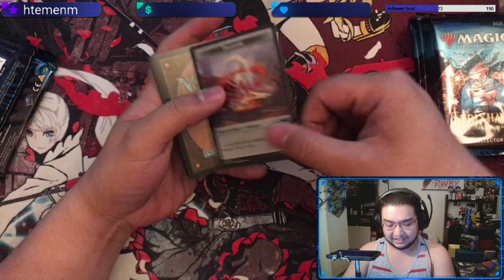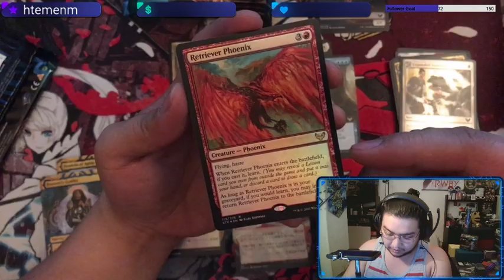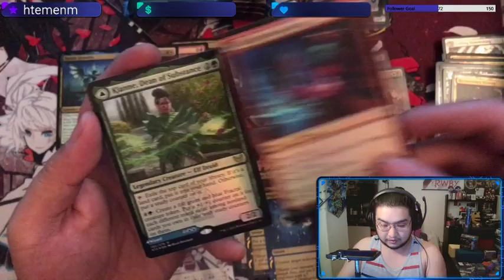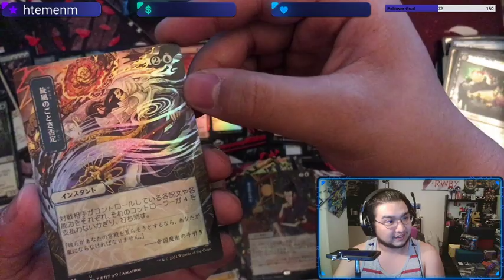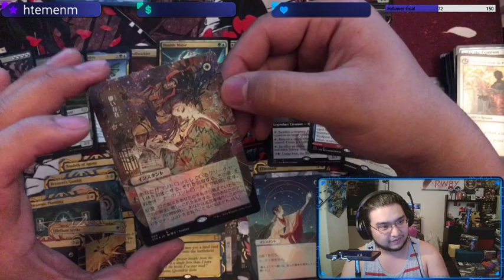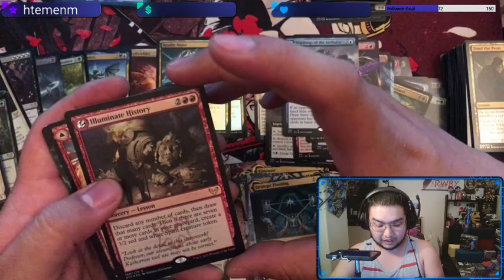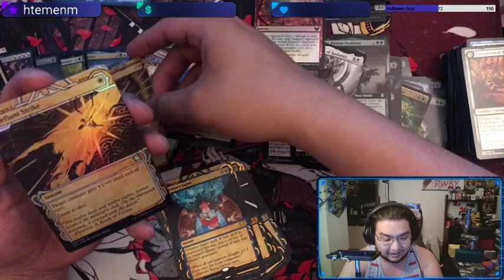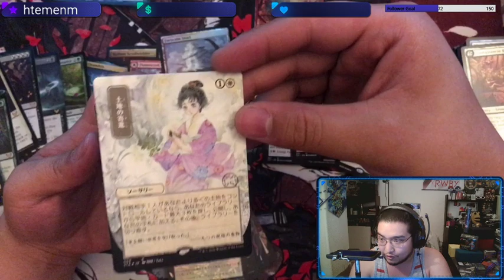Strixhaven Collector's Booster Box Opening!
The long awaited Strixhaven Collector's Booster opening! I was super excited to get this and open it purely for the Japanese Mystical Archives. Which ones do we pull with this box?